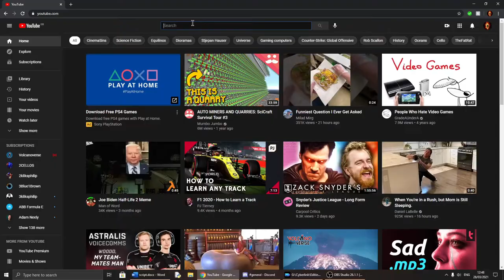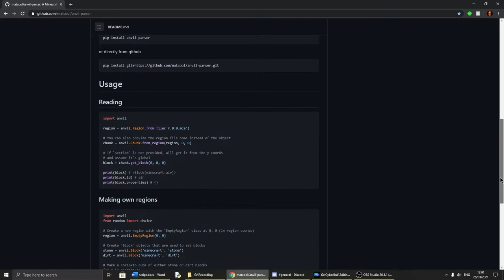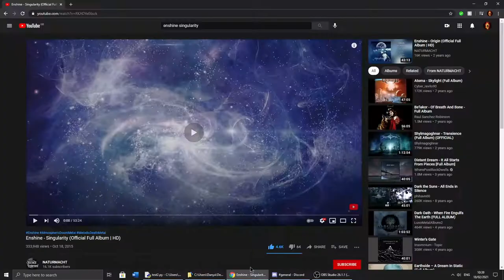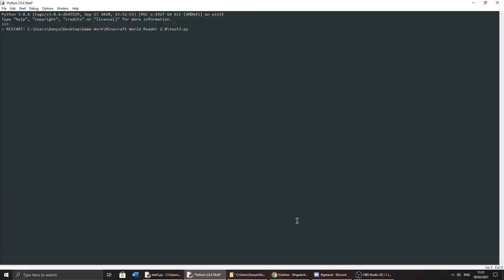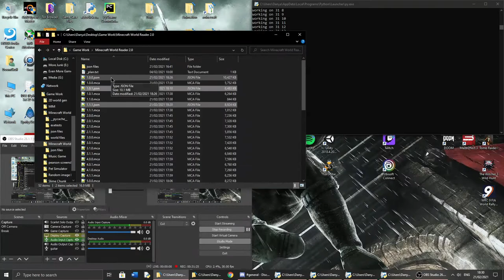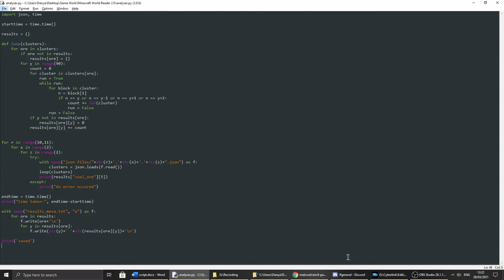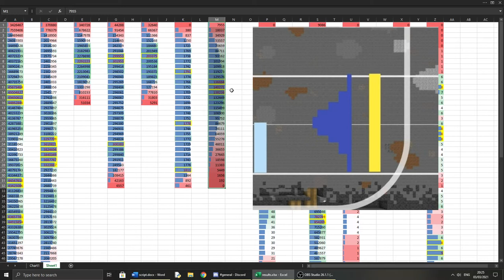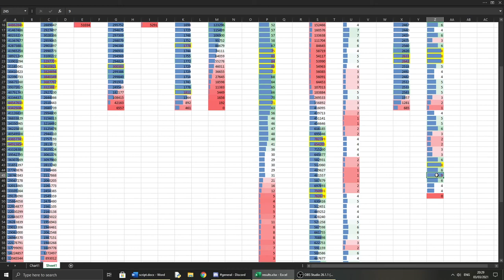What is the *REAL* best y level to dig at in Minecraft? (1.16)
In this follow up video to my 'What happens when you dig straight down in Minecraft?' video, we use similar techniques and automation to determine what the best y level is for each ore in the overworld. (nether coming soon)

Something I forgot to include: A total area of 10,485,760 blocks (2^10 x 10) was analysed for this, for a total volume over 0.838 billion blocks, which I felt was plenty to get accurate enough data.

I've once again spent too long on such a short video so if you enjoyed, a like would be appreciated!

00:00 Intro and Explanation
02:12 Code
05:26 Running the Code
06:48 Analysis - Regular Biomes
11:53 Analysis - Mesa Biome
12:56 Analysis - Mountain Biome
14:00 Final Thoughts